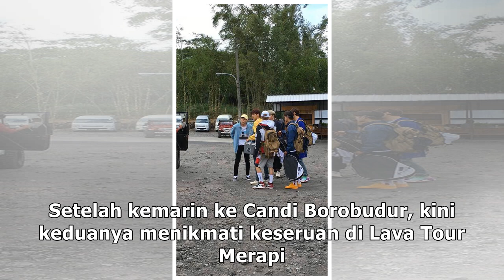Potret Keseruan Super Junior & TVXQ Naik Jeep di Lava Tour Merapi